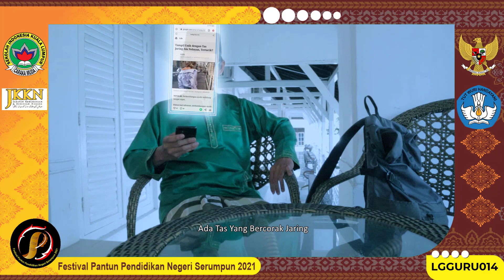SMPN 1 Tanjungpinang - Kepulauan Riau, Indonesia | Festival Pantun Pendidikan Negeri Serumpun 2021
BELAJAR DARING - LGGURU014
LUQMAN HAKIM ALKHAIR, S.Pd